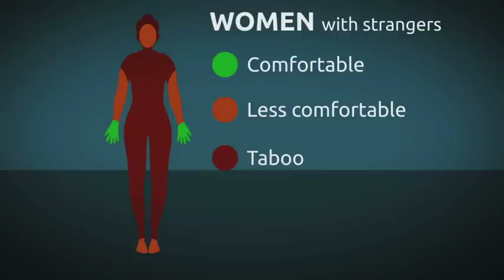We prefer a handshake to a kiss, say scientists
It's often said we're a nation of prudes - and when it comes to physical contact it seems that's especially true. Well now Oxford University no less, has conducted the biggest study of its kind into just that - and there are some rather revealing differences between men and women. Minnie Stephenson has been testing our tolerance of touching.